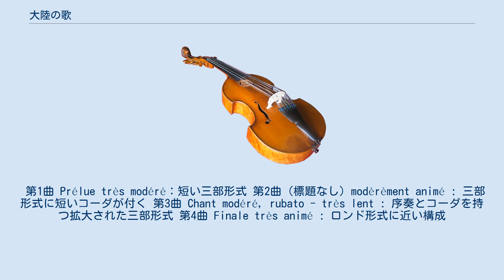大陸の歌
組曲「大陸の歌」 (くみきょく　たいりくのうた) は、深井史郎作曲の管弦楽曲。
 深井史郎は、新京音楽院の招きで1940年5月から約1ヶ月間満洲を視察旅行した。
翌1941年にも満洲国新京市の招聘で満洲各地を視察。
同市交響楽団のために、交響管弦楽のための『大陸の歌』を作曲した。
初演は1941年2月22日新京音楽院管弦楽部の公演で、指揮は大塚淳であった。
 その後、深井は1943年3月28日にこの曲を『組曲「大陸の歌」 (中國の歌)』と改作し、また1945年には吹奏楽用に編曲している。
 第1曲 Prélue très modéré：短い三部形式 第2曲 (標題なし) modèrèment animé : 三部形式に短いコーダが付く 第3曲 Chant modéré, rubato - très lent : 序奏とコーダを持つ拡大された三部形式 第4曲 Finale très animé : ロンド形式に近い構成